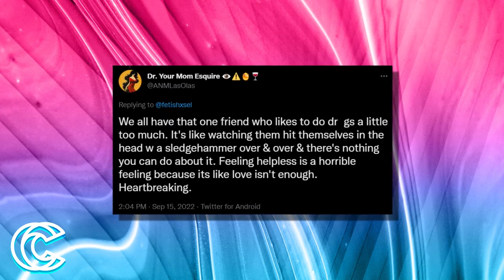GAME OVER !! Margot Robbie Planning To Sue Amber For Making Cara An Addict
And the worry continues! Fans of Cara Delevingne are concerned that she's misusing illegal substances after a series of paparazzi photos showed her acting erratically. And judging by the fact that the model failed to show up to a New York event celebrating the launch of "Cara Loves Karl," her capsule collection with Karl Lagerfeld fans are wondering what is going on with the star.